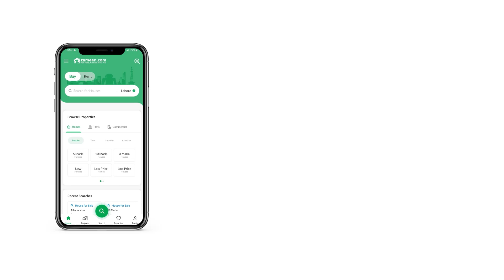125 SQYD HOUSE FOR SALE IN BAHRIA TOWN KARACHI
Bahria Town is a pioneer in Pakistan to provide world class facilities to its residents. It provides not only the basic infrastructures but all some advanced features including own power generation, proper maintenance and security systems, provision of facilities for leisure activities and beautification of the society by constructing captivating monuments across all corners.

Some of the salient features of Bahria Town Karachi are listed below
 Master Planned and Gated Community
 Latest Security System and Rescue Services
 Vast Commercial Area and Ultra-modern shopping malls
 State-of-the-Art transport system (Metro Bus Service)
 Five Start hotel and USGA Standard Gold Course
 Gold Class Cinemas and Sports Facilities
 World Class Schools, College and Medical University
 International Standard Hospital
 Mosques, Landscape Parks in All Precincts
 Zoo, Dolphin Arena and International Theme Park
 100 Backup Power (No Load-Shedding)
 Wonders of the World Mini Monuments (Statue of Liberty, Eiffel Tower, Taj Mahal etc. )